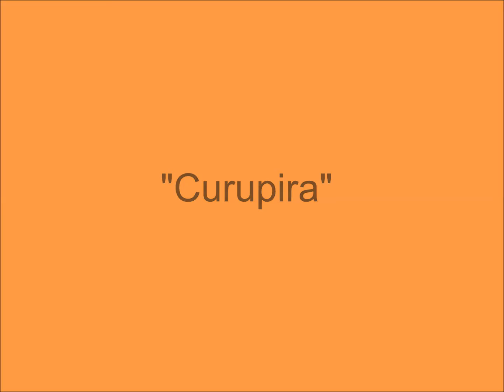"A LENDA DO CURUPIRA" canta Rui de Carvalho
"Curupira" do CD/LIVRETO "Lendas Amazônicas" de Rui de Carvalho com a narração de Silvia Ferraz - Arranjos e instrumentação de Flávio Pereira - A tela referente à lenda, as ilustrações e este vídeo são de autoria de Rui de Carvalho - Produção Independente 2014.

CURUPIRA
(Rui de carvalho)

Brilha um olho na floresta
Diabinho protetor
Molequinho atrevido
Curumim provocador.

Assobia Curupira
Chama quem é matador
Deixa o homem alucinado
Vige! a mata enfeitiçou.

Quem atreve te seguir
Se perde  pelas pegadas
Fica desorientado
Com o eco das gargalhadas.

Curupira, rodopia
Guarda o reino da floresta
Porque senão nada resta
Nem a fauna, a flora, hileia.